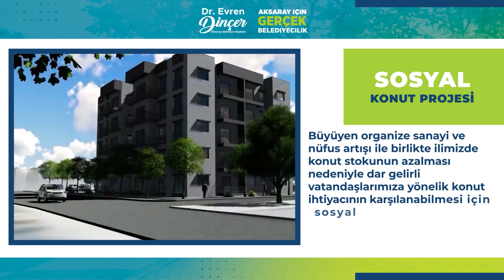Sosyal Konut Projesi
Büyüyen organize sanayi ve nüfus artışı ile birlikte ilimizde konut stokunun azalması nedeniyle dar gelirli vatandaşlarımıza yönelik konut ihtiyacının karşılanabilmesi için sosyal konutlar üreteceğiz.